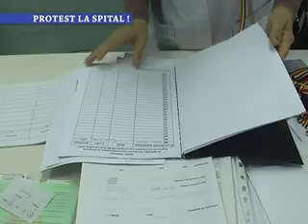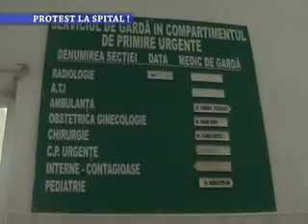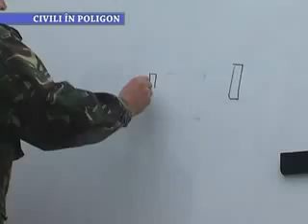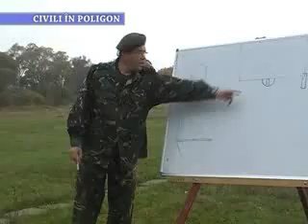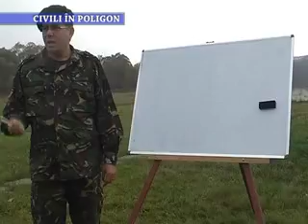Stirile Nova TV Fagaras, 15 octombrie 2013